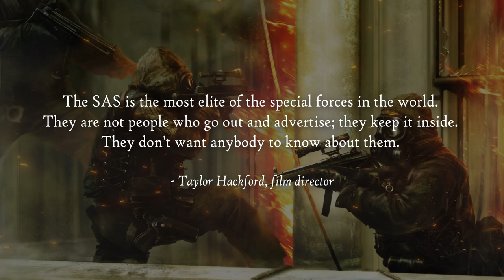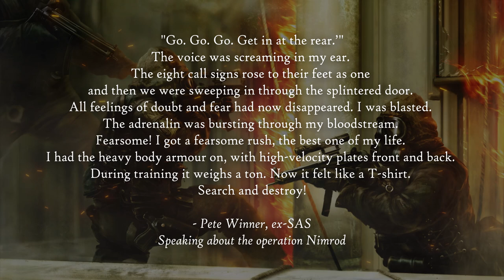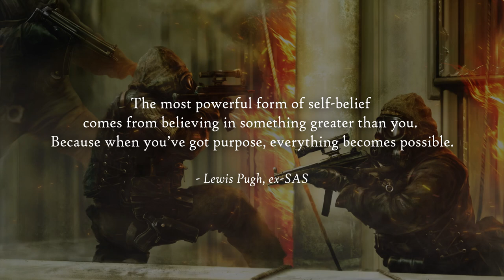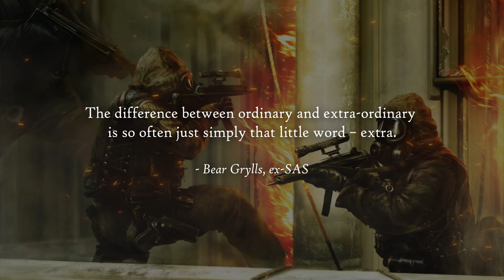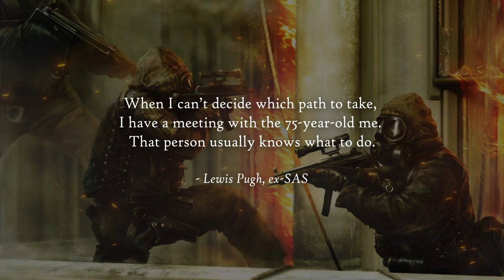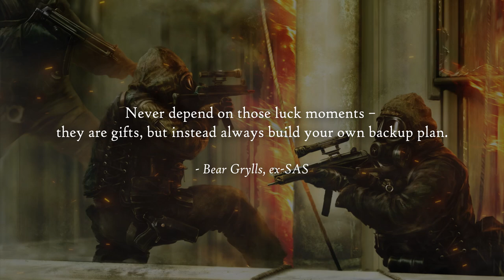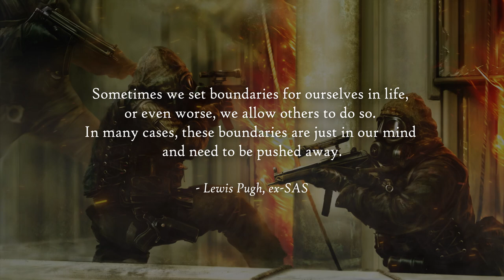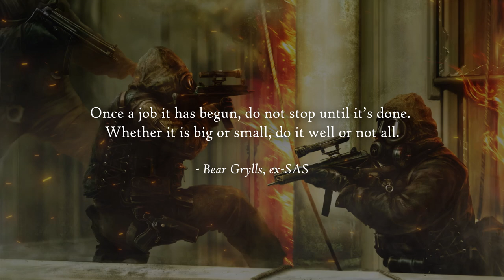British SAS Quotes | Warrior & Military Motivation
Enjoy our selection of the best British Special Air Service (British SAS) Motivational Quotes.

🔥 Create your own Personalized Patches, Challenge Coins, Belt Buckles, and more. Upload any design you want and rock it. Show off your unit or squad pride, or give it as a unique and awesome gift to your friends, colleagues, family and loved ones. Available here 👉:
📱 Warrior Quotes iOS App: Enjoy daily warrior motivational quotes on your phone. This widget will inspire you by showing a quote from 11 categories including Special Forces, Latin, Battle, Vikings, Sparta, Stoic, Samurai, and others.
👕Get an item with your favourite quote on it: T-Shirts, Hoodies, Stickers, Face Masks, Posters, Bath Mats & More.
Do you need a text version of the quotes?